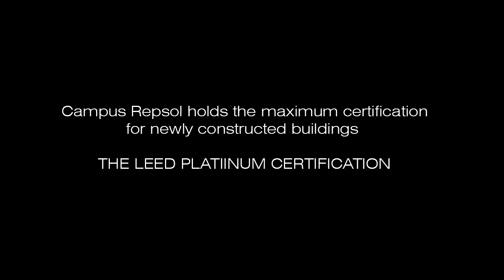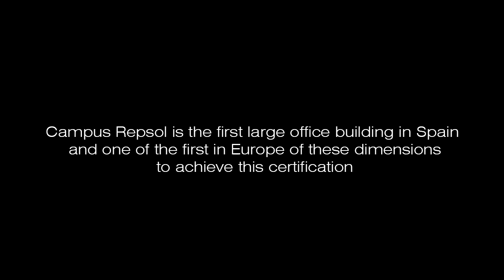Campus Repsol receives the Leed Platinum Certification